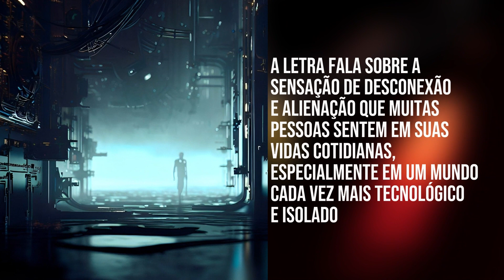Daryl Hall & John Oates - Out of Touch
"Out of Touch" is a song by American duo Daryl Hall & John Oates, released in 1984 as the first single from the album "Big Bam Boom". The song was written by Hall & Oates themselves in collaboration with music producer and songwriter Neil Kernon.

The song features a catchy melody with a pulsating electronic beat and a strong bass line, combining elements of rock, pop and new wave. The lyrics talk about the sense of disconnection and alienation that many people feel in their everyday lives, especially in an increasingly technological and isolated world.

The track became a huge commercial success, reaching number one on the singles charts in the United States and Canada, as well as performing remarkably well in several other countries. "Out of Touch" is considered one of Hall & Oates' most iconic songs, and remains a classic of 1980s pop rock to this day.